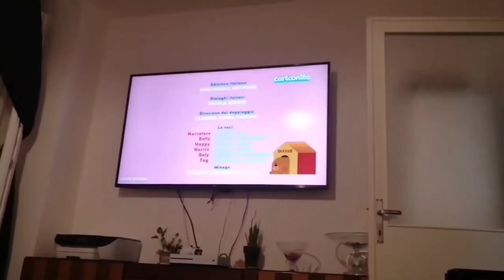11 maggio 2024(21) cirillo